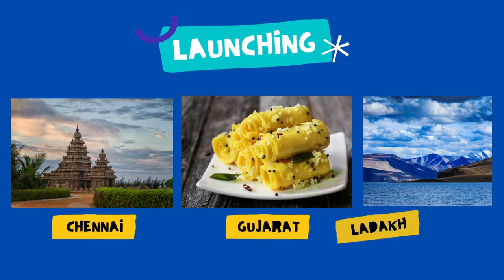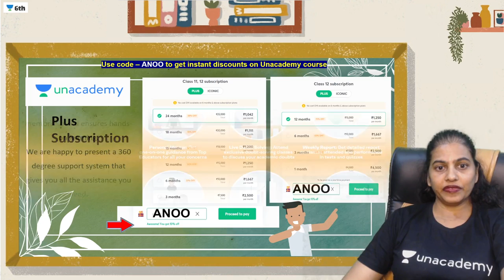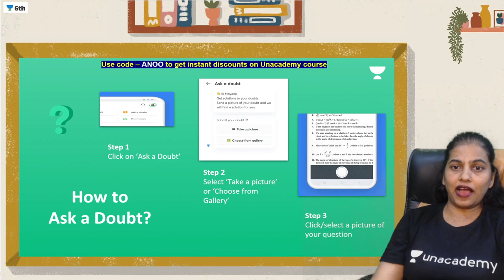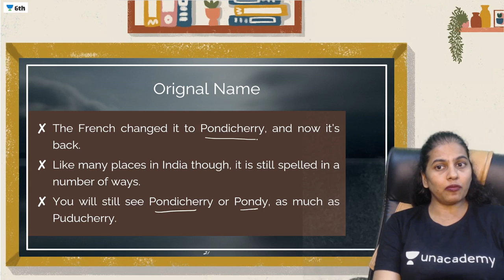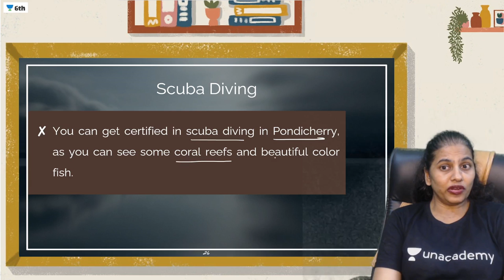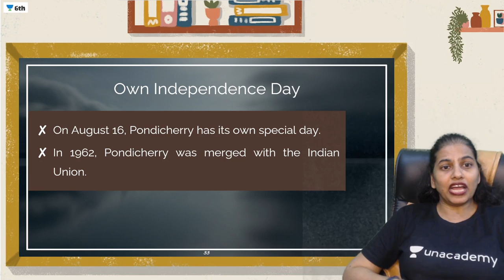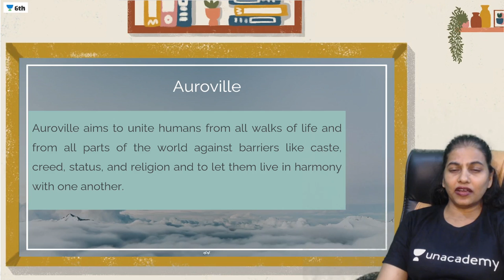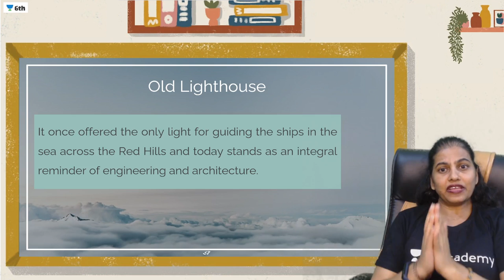Let's Explore India - Puducherry | Unacademy Class 6 | Anuja Parekh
In today's lecture, we will cover the topic- “ Let's Explore India - Puducherry ” for CBSE Class 6 SST learners. Anuja Parekh ma'am will help you understand this topic and boost the preparation strategy for SST, resulting in fast-forwarding your preparation for your exams. We’ll continue to bring such lectures for a thorough understanding and completion of your Class 6 Syllabus.

✿ Anuja Parekh and more top educators are teaching live on Unacademy.

Unacademy Subscription Benefits:
1. Learn from your favourite Educator
2. Dedicated doubt clearing sessions
3. One Subscription, Unlimited Access
4. Real-time interaction with Educators
5. You can ask doubts in the live class
6. Limited learners per batch
7. Download the videos & watch offline